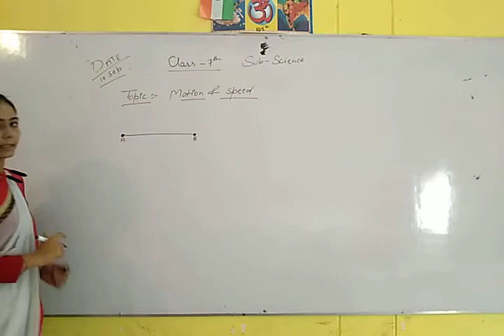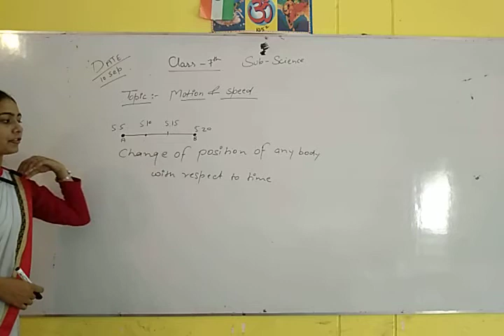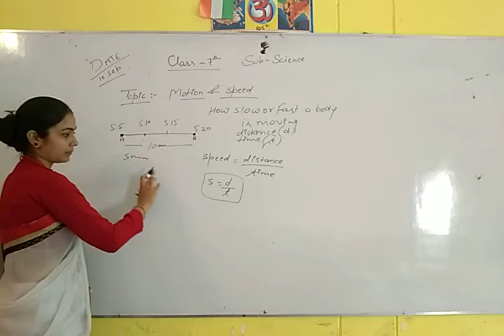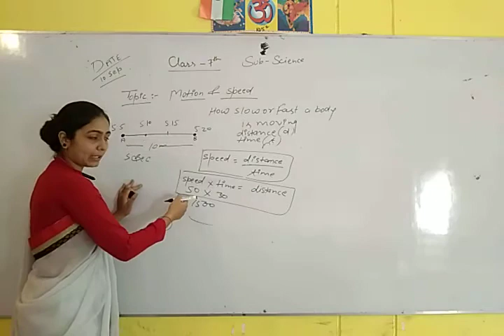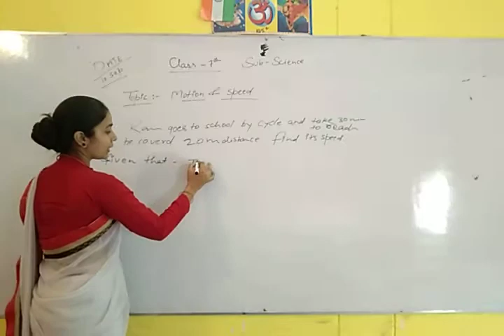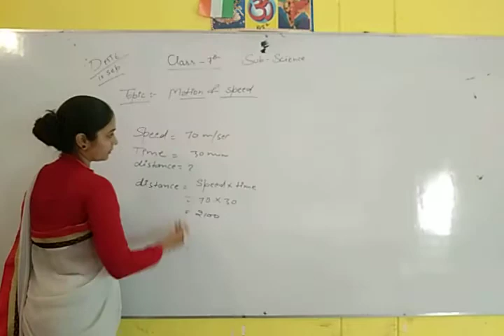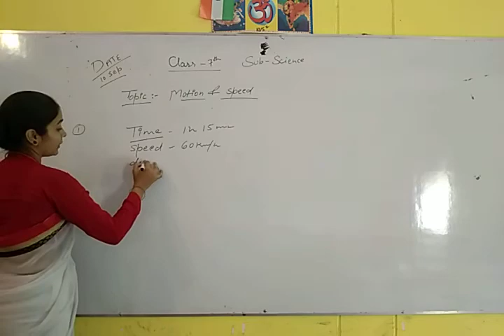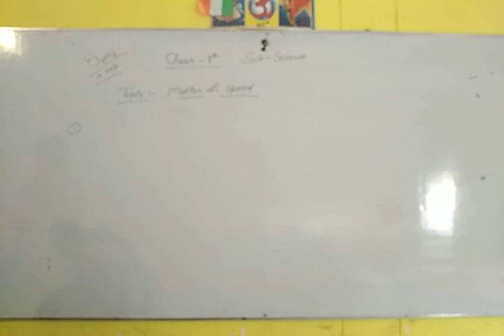Class 7 Science